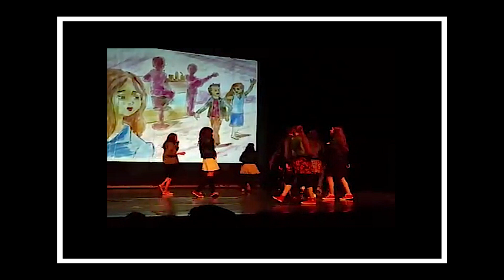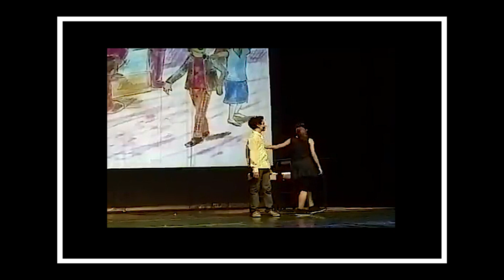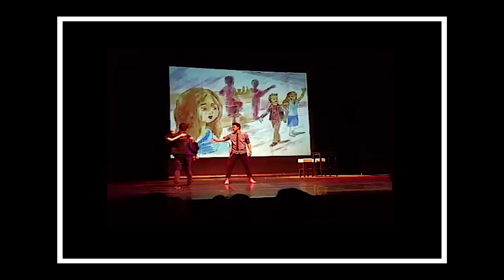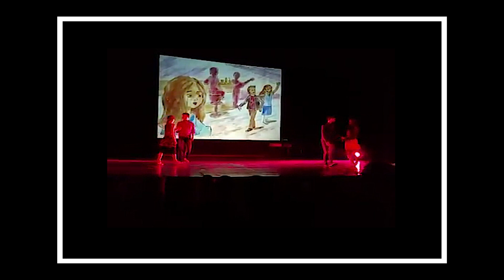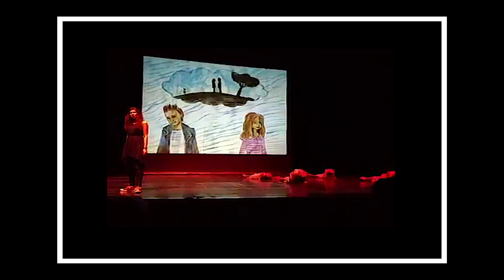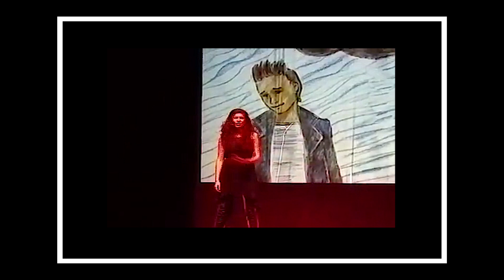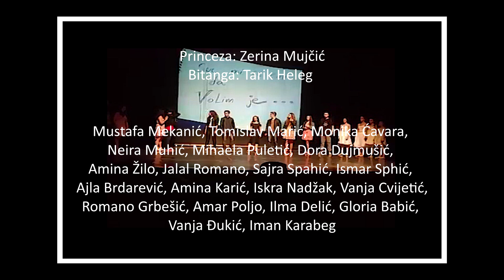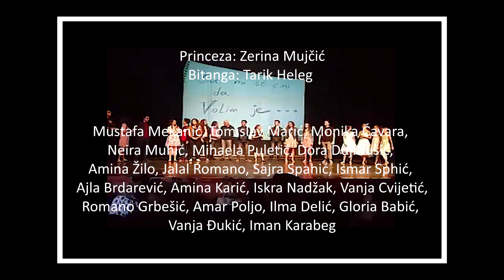Bitanga i princeza - rock musical Ars centra Zenica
Da sačuvamo od zaborava: snimak rock musical-baleta Ars centra Zenica "Bitanga i princeza", jedine u regiji teatarske predstave na muziku Bijelog dugmeta s dopuštenjem Gorana Bregovića.